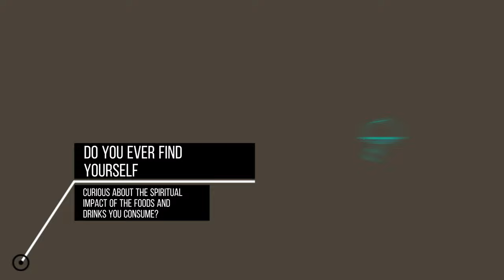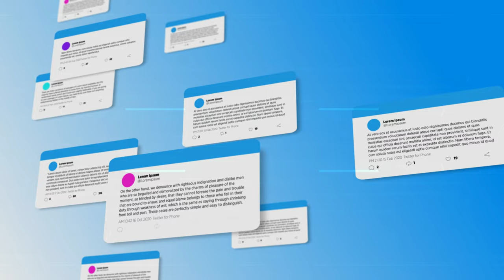5 Foods and Drinks That Can Transform Your Spiritual Journey 🌿✨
5 Foods and Drinks That Can Transform Your Spiritual Journey 🌿✨
Discover 5 powerful foods and drinks that can enhance your spiritual well-being. From green tea’s calming effects to the mindfulness of berries, explore how your diet can deepen your connection to inner peace and the universe. Watch now for tips on mindful eating and spiritual nourishment!